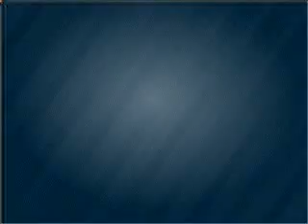2011 Porsche 911 - Pompano Beach FL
Year: 2011
Make: Porsche
Model: 911
Trim: Carrera S
Engine:
Transmission: Manual
Color: Dark Blue Metallic
Mileage: 0
Address:
500 West Copans Road